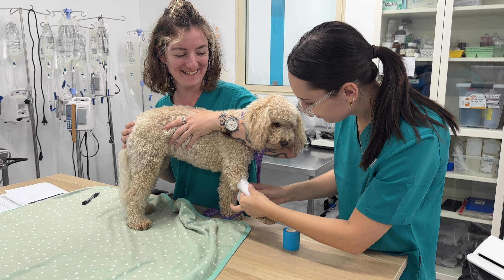Vet Nurse Pathway Course - Ciara's Student Experience (Review)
Ciara began her journey into veterinary nursing with the ACM20121 Certificate II in Animal Care (Vet Nurse Pathway) at AVT and is now a Veterinary Nursing student studying the Certificate IV in Veterinary Nursing.

In this video, she talks about her favourite parts of the course, the valuable preparation it provided, the incredible support from her trainers, and offers advice to those considering a career in veterinary nursing.

The ACM20121 Certificate II in Animal Care (Vet Nurse Pathway) provides the foundation knowledge of working with animals so you can either be eligible to apply for the national qualification in Vet Nursing or commence your career in an entry level position in the animal care industry or in a veterinary hospital. This course is ideal if you have just finished school, have no experience working with animals or have not recently studied.

Course features
🐕  14 week animal care course
👩‍⚕️  Attendance required 2 days per week
👩‍⚕️  Veterinary nursing focus
👩‍⚕️  Delivered in our veterinary nursing training facility in Ascot
🐕  Requires additional online study at home
👩‍⚕️  You will be educated by a qualified and experienced AVT Trainer and Assessor
🐕 Small group classes
🐕 Successful graduates will receive a Nationally Recognised Qualification in Animal Care and be able to apply for ACM40418 Certificate IV in Veterinary Nursing (AVT selection process applies).

AVT (Applied Vocational Training) is a 100% animal care and veterinary nursing training (RTO 5273). Our qualifications are nationally recognised and well known by industry professionals.